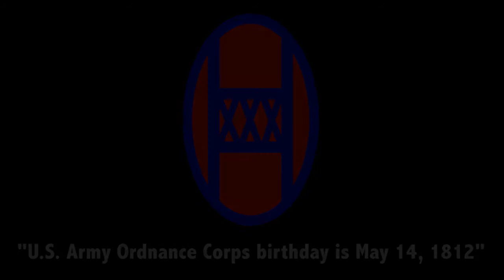2020511 - Electronic Maintenance - 001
U.S. Soldier Ssg. Esau Smith shared occupation specific training as a part of a 30th Armored Brigade Combat Team, conducted in the Central Command area of responsibility, May 11, 2020.

The U.S. Army Ordnance Corps birthday is May 4, 1812 (U.S. Army National Guard video by Spc. Eugene Haynes IV).